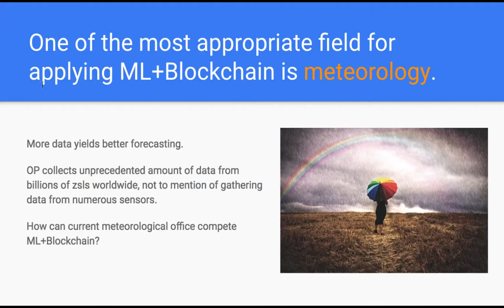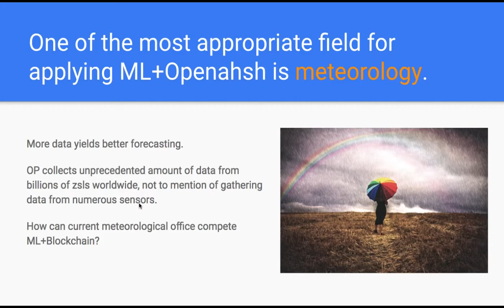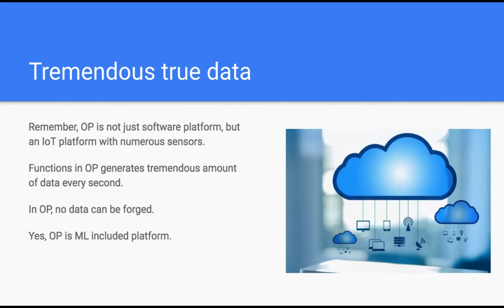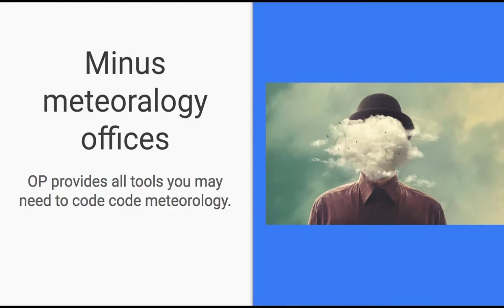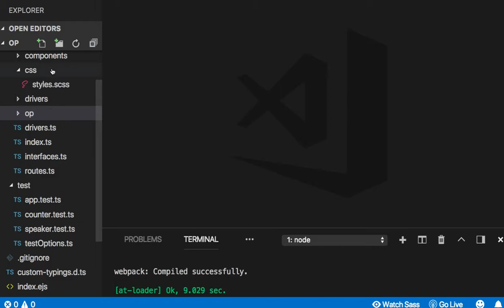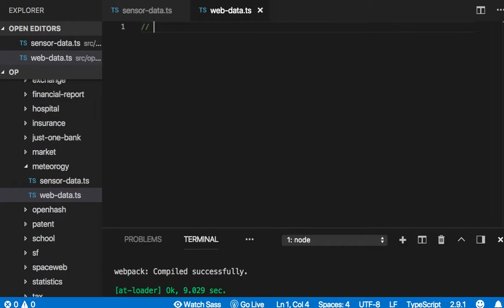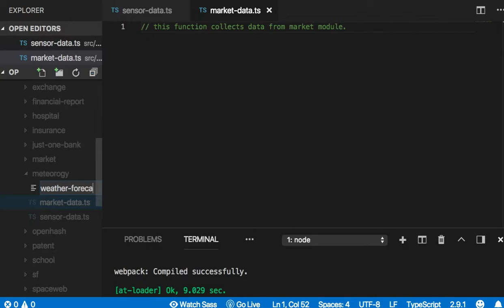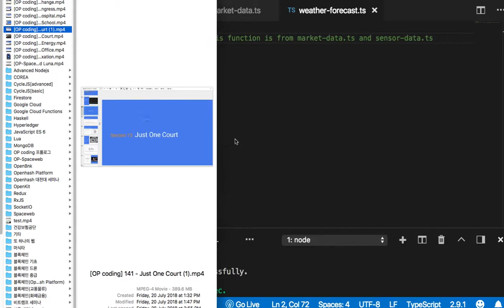[OP coding 프롤로그] 21 - Just One Meteorological Office